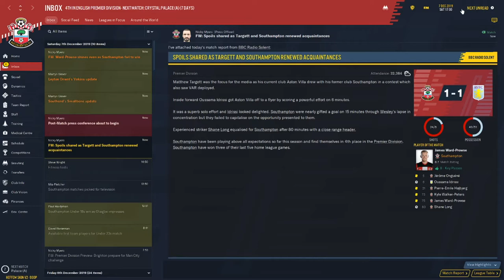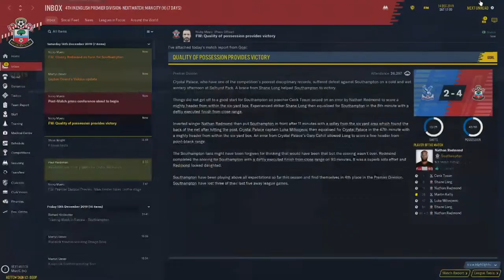SHANE LONG IS A HERO │ Southampton Heros │ #5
Hey guys, British Guy Gaming here.